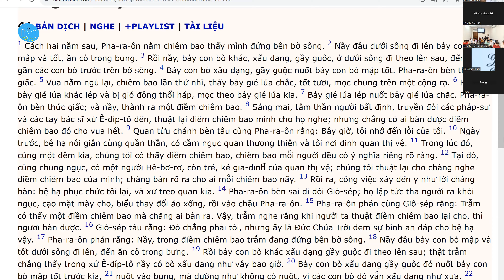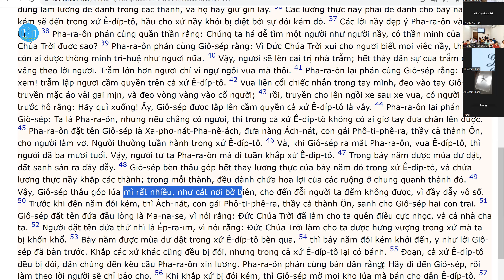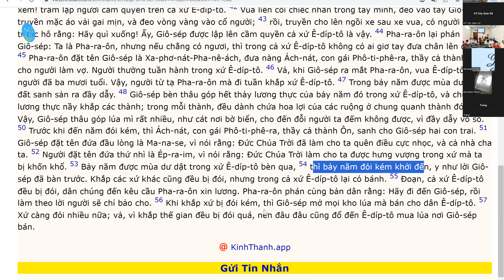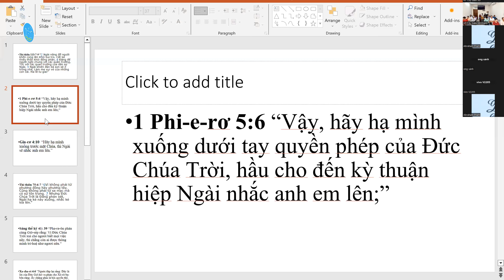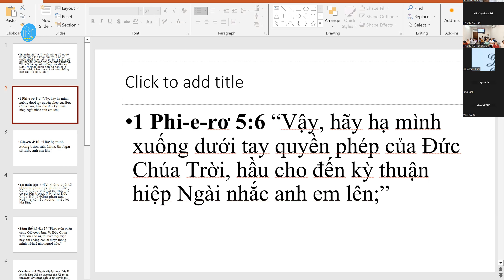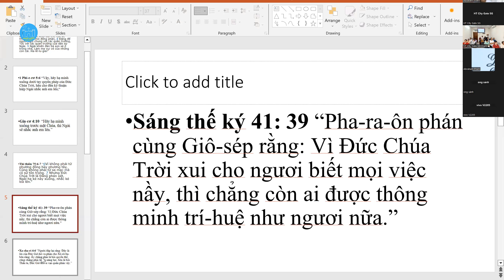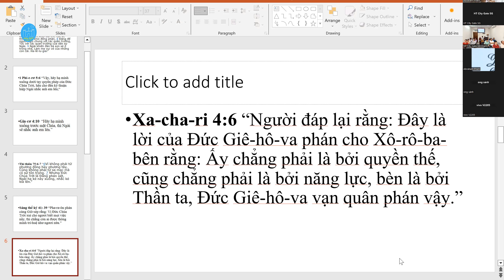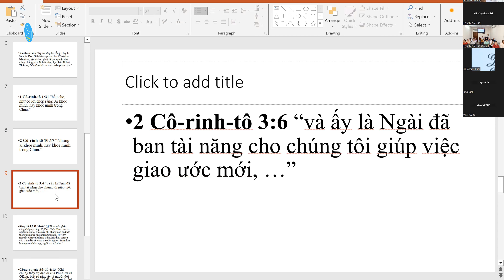Khả năng và sự xức dầu - Sáng thế ký 41 Kinh Thánh | Abraham Pham | Mục sư Phạm Văn Duy